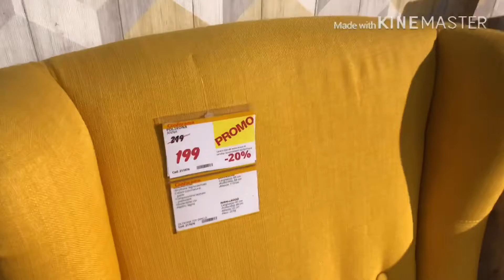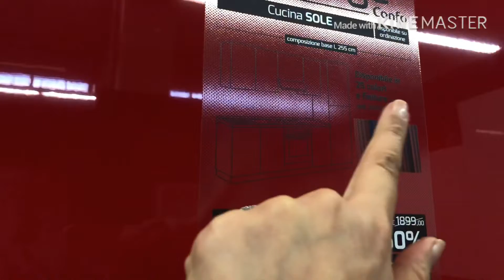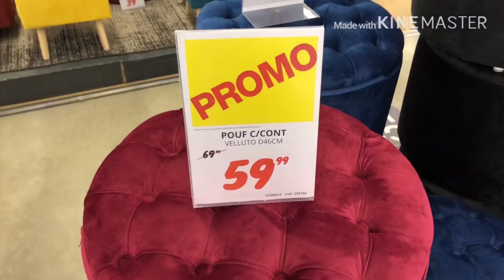جولة في Conforama 😍🛍🛍||زينا الصالون للشتاء||winter decration||tour conforama